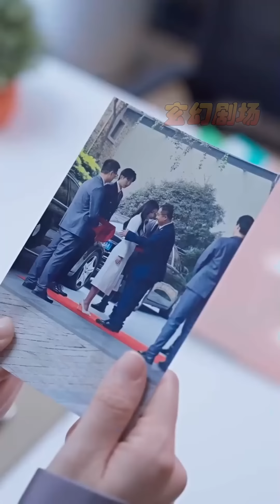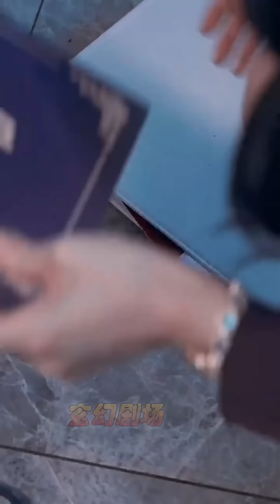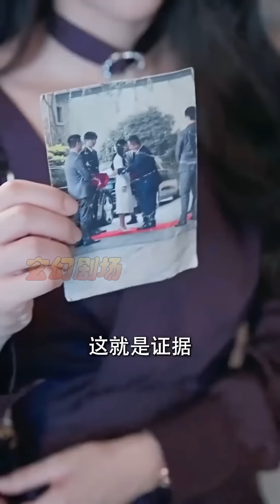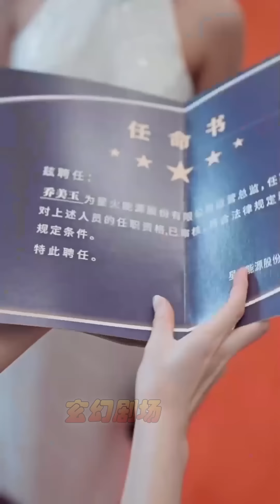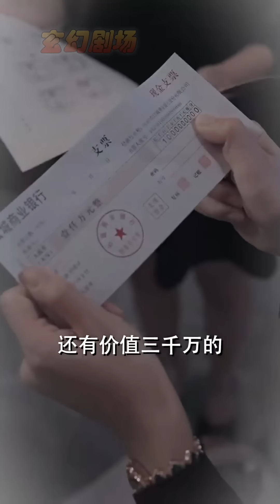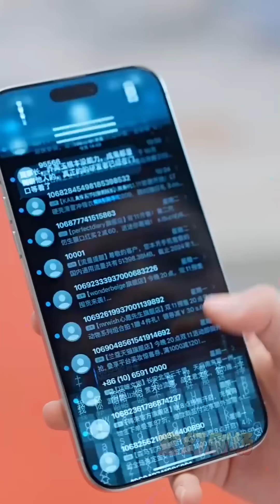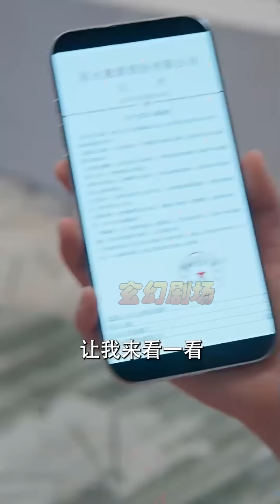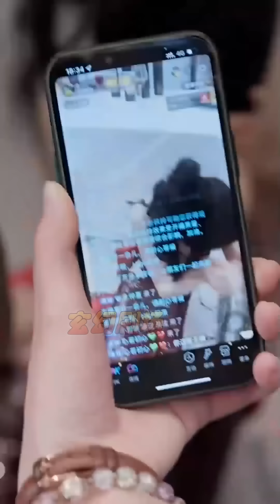【大結局完整版】《董事長又開始虐渣了》第1~34集#短剧#霸道总裁#爱情 都市 女频 甜宠剧 玄幻剧场 drama#chinesedramaengsub